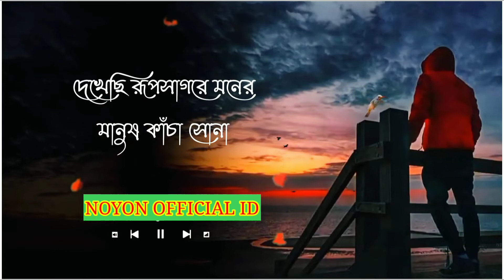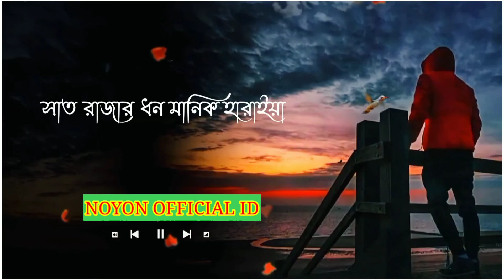je Jon premer bhab Jane na tar Sathe nai lena dena